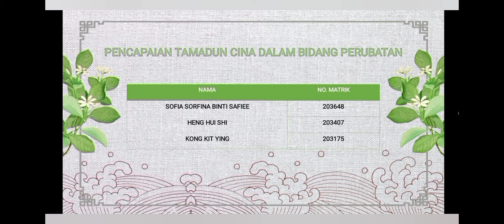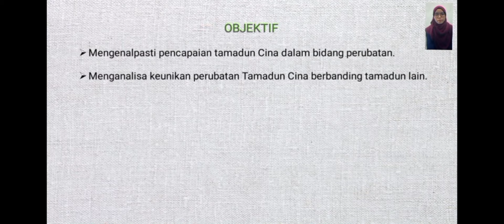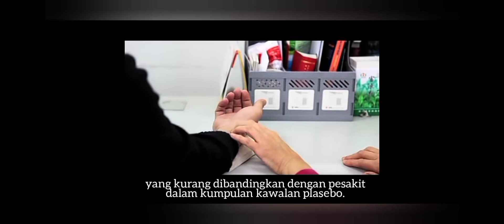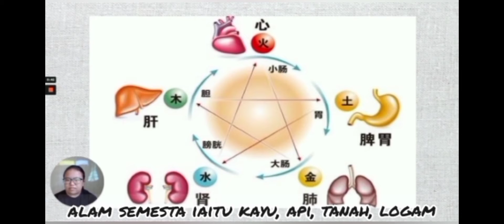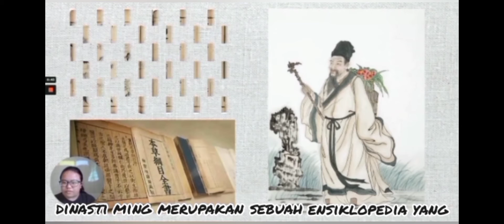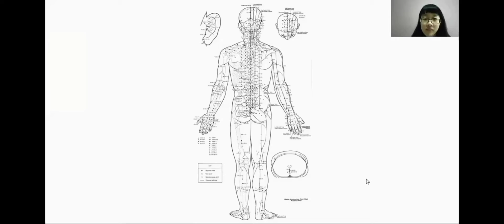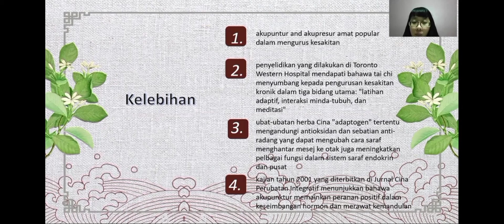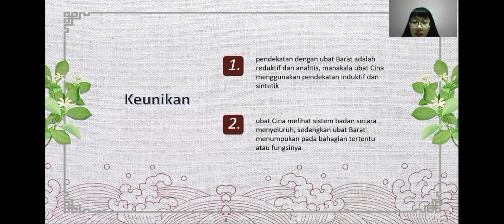[SKP2203 TITAS] Kumpulan 16-Pencapaian Tamadun Cina Dalam Bidang Perubatan